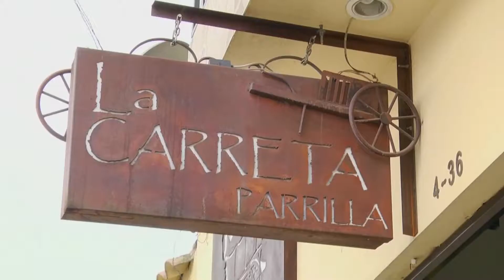Mosquera -Carreta Parrilla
Con los mejores platos a la brasa nos recibieron en Mosquera…Carreta Parrilla es el restaurante desde el cual les traemos una carne mexicana.